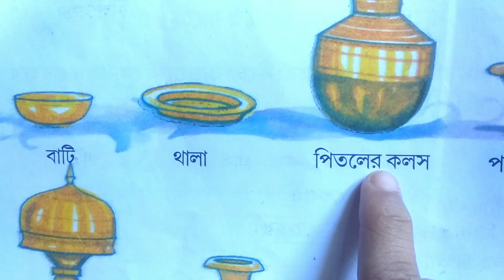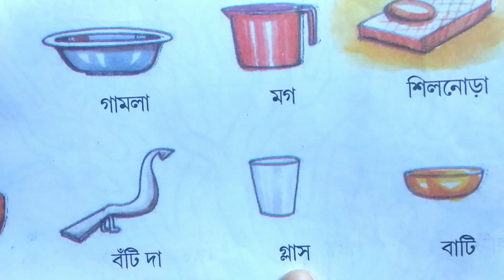এসো ছবি দেখে নাম জানি | রান্নাঘরের বাসন পত্রের নাম শিখি | বাংলা বানান শিক্ষা | Learn video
Bangla banan
 Bangla Spelling
Bengali Spelling
Bangla word
 Bangla word learning
বাংলা বানান শিখার সহজ উপায়
বাংলা বানানের নিয়ম
 বাংলা বানান শিক্ষা
বাংলা বানান
 বাচ্চাদের বাংলা বানান শিক্ষা
 কলস
তালা
গামলা
বাটি
থালা
 পিতলের কলস
 পিতলের শরাই
বঁটি দা
 গ্লাস
কাটারি
কড়াই
 2022
বানান
বাংলা